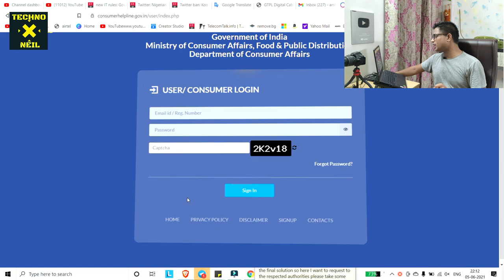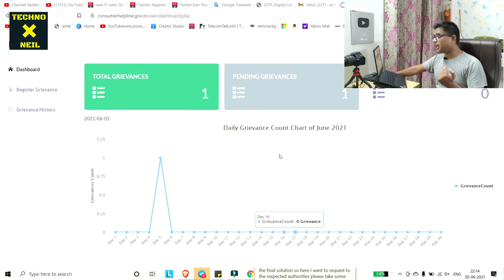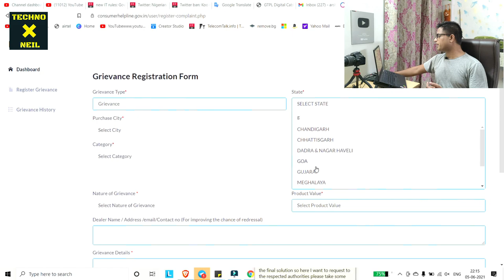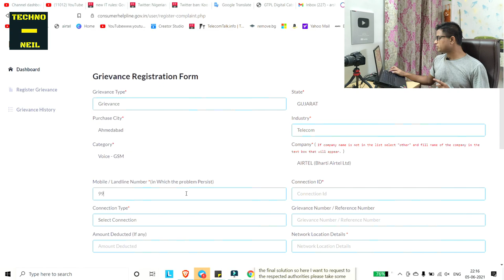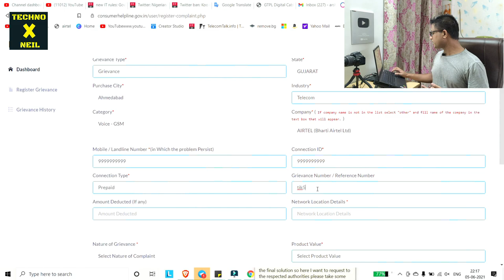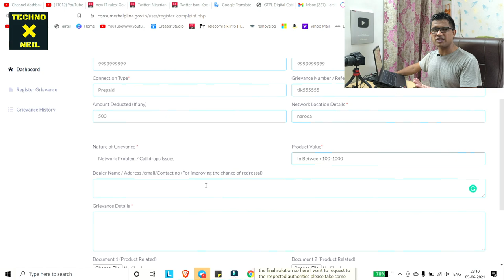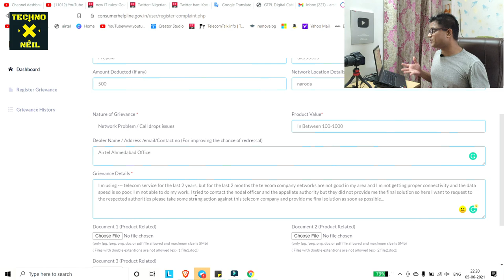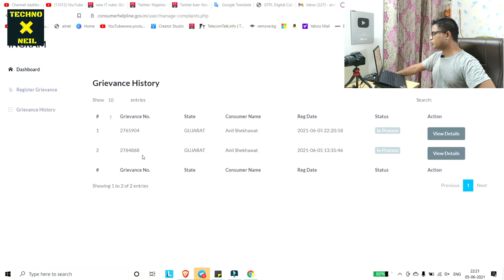Jio Airtel Vi BSNL Complaint in Consumer Court | Telecom Complaint in Consumer Court in Hindi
Dosto is Video Me Maine Aapko Ye Bataya Hai Ki Kis Tarah Agar Apko Apka Telecom Operator Achhi Service Nahi Deta He To Apke Kese Consumer Court Me Online Case File Karna He Free Me Me Or Kese Apko Jald Se Jald Insaf Milega, So Ummeed Hai Aapko Ye Video Aapko Bahut Pasand Aayegi.

Topics Covered in This Video:
1) Jio Airtel Vi BSNL Complaint in Consumer Court
2) Telecom Complaint in Consumer Court in Hindi
3) Jio Complaint in Consumer Court
4) Airtel consumer court complain
5) Telecom company complaint